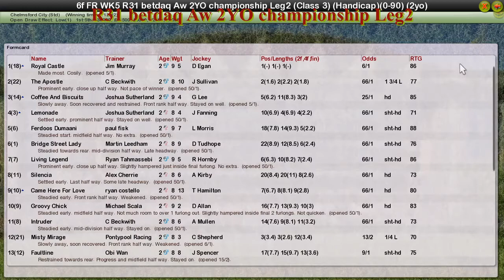FR WK5 R31 betdaq Aw 2YO championship Leg2